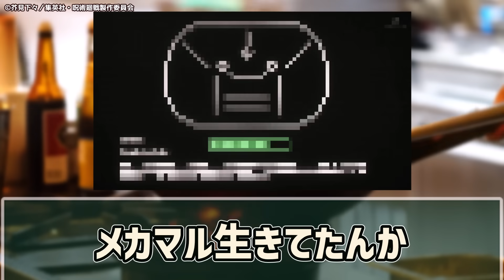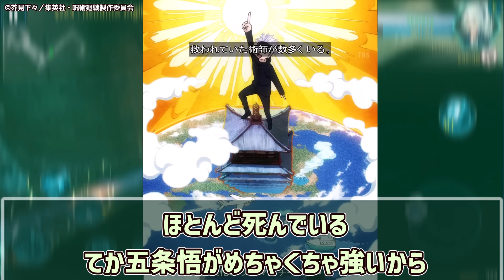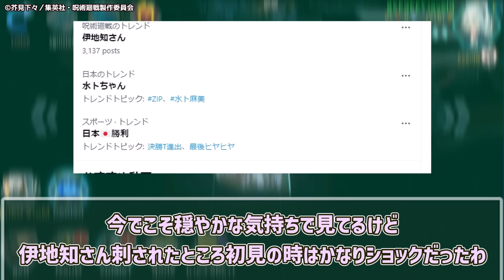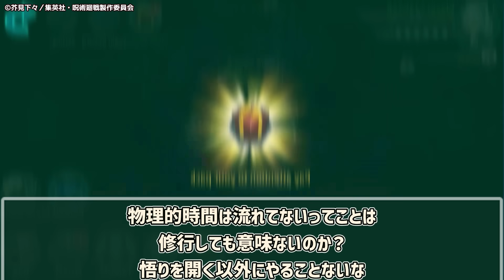【呪術廻戦 2期10話】裏梅の声優判明！斎賀みつきさん起用で性別がますます分からなくなるｗ【呪術廻戦 34話(2期10話) ネットの反応】呪術廻戦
◆引用元
5ちゃんねるより
呪術廻戦 ★33
呪術廻戦 渋谷事変　第34話「昏乱」　2級
呪術廻戦 渋谷事変　第34話「昏乱」　1級
5ちゃんねるまとめ規約の担当部署に確認・了承済

TVアニメ『呪術廻戦』 第2期 第10話に対するネットの反応と、投稿者の感想を紹介した動画です。

◆関連BD
【Amazon.co.jp限定】呪術廻戦 懐玉・玉折 1 Blu-ray（初回生産限定版）　メーカー連動購入特典（収納BOX）＋全巻購入特典（シリアル（B2布ポスター））

DOVA-SYNDROME
甘茶の音楽工房（Music Atelier Amacha）
効果音ラボ
音読さん

◆背景
Broken Dawn:Trauma

呪術 呪術廻戦 裏梅 jujutsu kaisen 虎杖悠仁 伏黒恵 釘崎野薔薇 op ed  反応 感想 9話 33話 渋谷事変 五条悟 冥冥 けんじゃく 羂索 脹相 漏瑚 花御 真人 メロンパン 白色 声優 中村悠一 櫻井孝宏 五条悟封印 ごくもんきょう 獄門疆 キッショ なんで分かるんだよ なんとかなるさ 斎賀みつき 伊地知潔高 伊地知虹夏 重面春太 羽多野渉